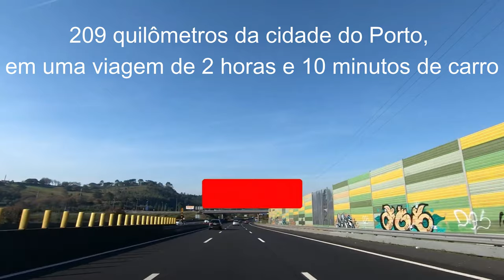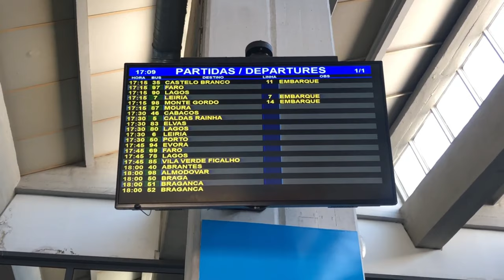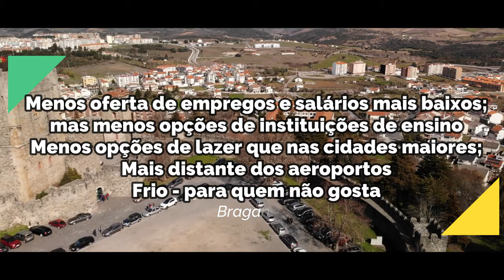Por que Escolher Bragança para Morar🇵🇹? Canal Kist na Europa 🇵🇹 🇧🇷 Onde Morar?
Por que Escolher BRAGANÇA para Morar em Portugal🇵🇹?
Kist na Europa. Silvério Kist

Se você está em busca de segurança e tranquilidade, essa pode ser uma boa opção de cidade para morar no interior de Portugal.
Vamos conhecer mais sobre o concelho?
Neste vídeo você vai saber mais sobre a localização, o clima, gastronomia, educação, estrutura, mercado de trabalho e ao final vou mostrar o custo completo para morar no concelho e terás uma ideia se o concelho é ideal para você ou não.
População
Possui 33.586 habitantes segundo a Câmara municipal, é praticamente a mesma quantidade populacional da década de 80.
Localização

A cidade de Bragança está localizada na região norte de Portugal, na sub-região de Trás-os-Montes. Bem próxima da divisa com a Espanha, Bragança está inserida em uma área bastante rural.
O município é limitado a norte e leste por Espanha (província de Zamora), a sudeste pelo município de Vimioso, a sudoeste por Macedo de Cavaleiros e a oeste por Vinhais.

Como chegar em Bragança

O concelho fica a 209 quilômetros da cidade do Porto, em uma viagem de 2 horas e 10 minutos de carro. Já para quem viaja de Viana do Castelo, o trajeto é de 274 quilômetros (2 horas e 45 minutos de carro).
A cidade mais próxima com a Espanha fica a apenas 35 minutos de distância (23 quilômetros). Portanto é super fácil atravessar a fronteira até a Espanha e chegar à cidade de Calador.

Estás gostando do conteúdo, faça a inscrição no canal e acione o sino para receber a notificação de novos vídeos.
O custo de vida para morar em Bragança é bem mais baixo que nas grandes cidades de Portugal, como Lisboa, Cascais, Porto, Braga ou Coimbra.
Falar sobre custo de vida é bem relativo, pois vai depender do seu estilo de vida e hábitos de consumo. Mas vamos, pelo menos, fazer algumas estimativas.

Transportes
A cidade possui 3 linhas de autocarro urbanas e 15 rurais, e tinha um preço de 2,40€, contudo houve a redução de 90% nas tarifas, com bilhetes a 10 cêntimos e passes a 2,40 euros, segundo a Câmara Municipal.
Apesar do preço reduzido considero que seja relevante possuir um carro para morar na cidade para não ficar refém dos horários de autocarros.
  Os preços dos táxis em Bragança têm uma tarifa base de 1,20 €, e 0,80 € por Km adicional, significativamente menor do que outras cidades maiores.
Gasolina simples 95 1,83€
Supermercado
A melhor maneira de descobrir quanto você irá gastar em supermercado é entrar no site dos maiores mercados de Portugal, como Lidl, Continente, Pingo doce, entre outros e fazer uma simulação de suas compras mensais. Mas considere pelo menos de 100 a 150 euros por pessoa.

Contas básicas
• Energia, água, aquecimento, lixo em apto de 85m2 –107 €
• Combo internet/tv/telefone – €35,00
Aluguel – Arrendamento
é possível alugar um apartamento ou casa de dois quartos entre € 300,00 a € 400,00 euros na cidade.

Gastronomia

Vantagens
• Custo de vida mais baixo, especialmente considerando o aluguel;
• Elevado índice de segurança se comparado às cidades maiores;
• Vida tranquila e alto índice de qualidade de vida.

e Desvantagens
• Menos oferta de empregos e salários mais baixos que nas cidades maiores;
• Escolas boas, mas menos opções de instituições de ensino básico e secundário, assim como de universidades;
• Menos opções de lazer que nas cidades maiores;
• Mais distante dos aeroportos do país que se encontram especialmente no litoral.
• Para quem não gosta do frio, este pode ser uma desvantagem.